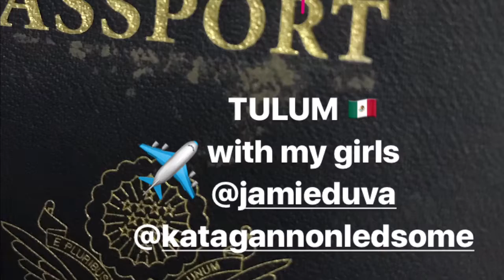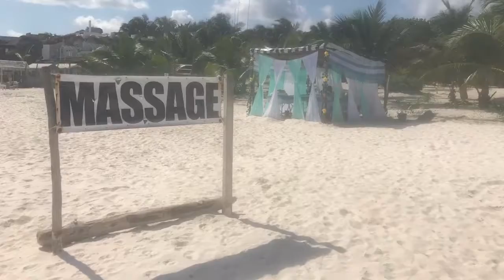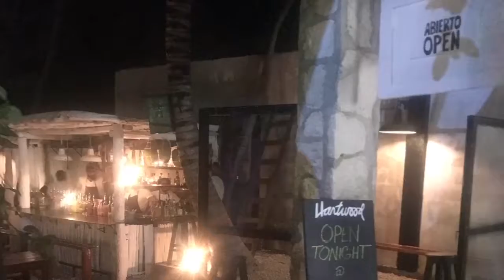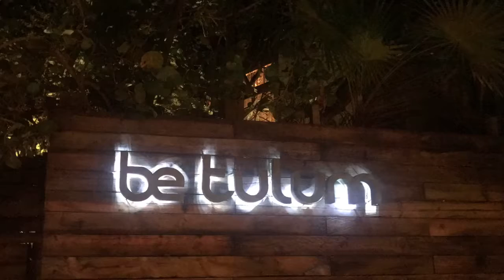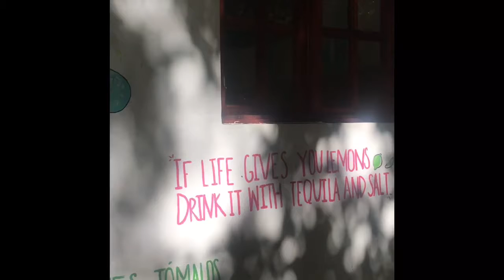Tulum - Thanksgiving 2017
Thanks to the Duvas for such a wonderful time together!!!